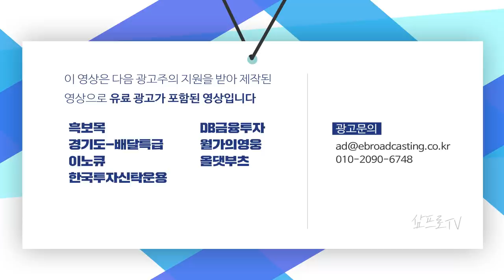법원의 한진칼 신주발행금지가처분 기각.. 앞으로 일정을 지켜보자 f.박제영 차장